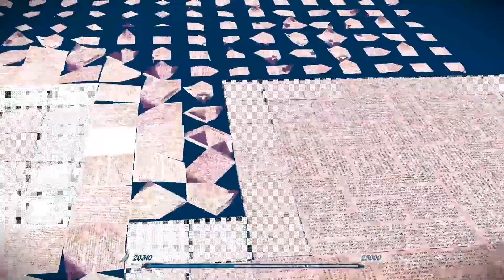Epistory - Typing Chronicles #003 - Dornen niederbrennen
Neue Passagen eröffnen sich durch unsere neue Kraft.

Epistory - Typing Chronicles
Action-Adventure von Fishing Cactus für Windows, Linux und macOS.

Let's Play Epistory - Typing Chronicles
Kommentiertes Gameplay von AteriorGames.